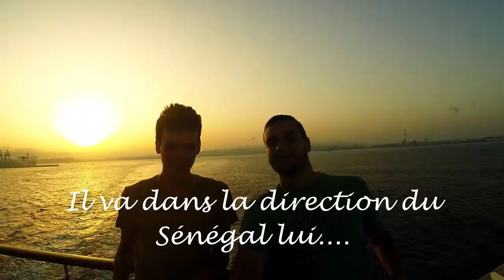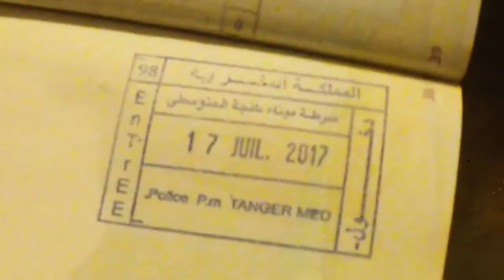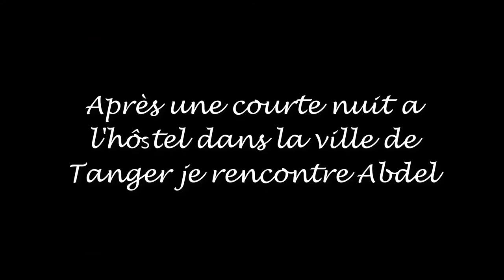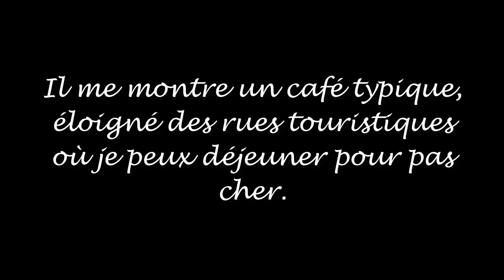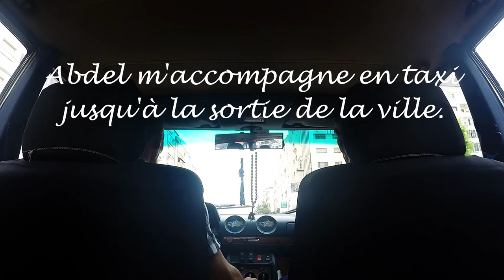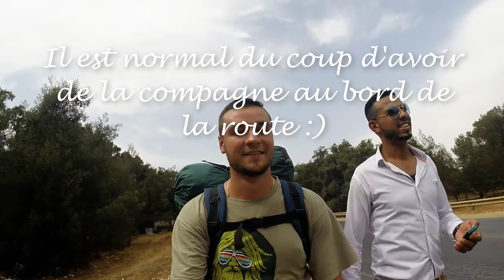La vie est route : #9 Salam alejkum Maroc !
Me voici arrive au Maroc ! On ne perd pas de temps et directement on se met en route !  Déjà le climat et l'ambiance change beaucoup.

lavie_estroute